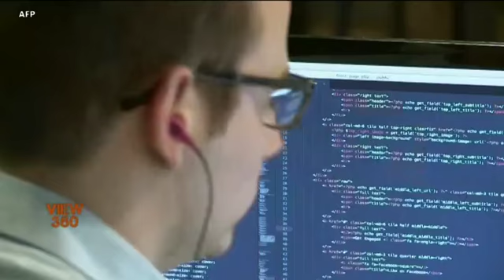ڈیجیٹل ٹیکنالوجی پاکستان میں مشکلات پیدا کر رہی ہے؟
ڈیجیٹل ٹیکنالوجی کے بڑھنے سے ترقی پزیر ملکوں میں کاروبار اور ترقی کے نت نئے مواقع تو پیدا ہو رہے ہیں۔ لیکن اس ٹیکنالوجی کی وجہ سے پاکستان جیسے ملکوں کے لئے مشکلات بھی پیدا ہوسکتی ہیں، جہاں کام کرنے کے لئے بہت بڑی لیبر فورس موجود ہے۔